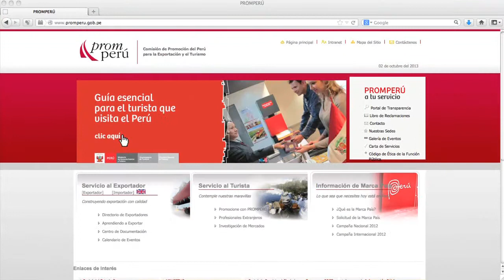PromPeru - Gaston Acurio Seminar: A Peruvian Empire Built on Passion - October 1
Peruvian chef Gaston Acurio of Astrid y Gaston speaks to the crowd at the StarChefs International Chefs Congress on October 1.